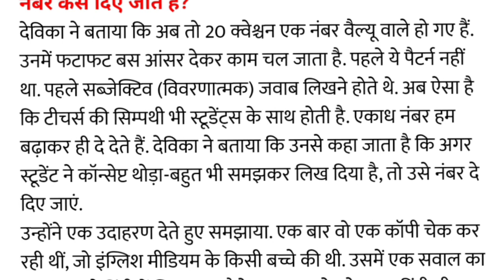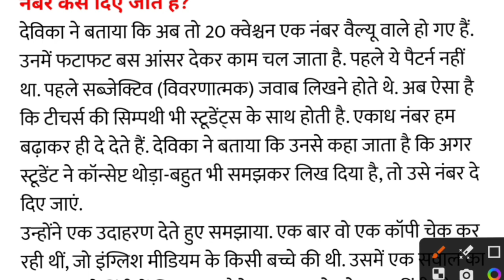Board Exam 2023 Copy kaise check hogi/बोर्ड परीक्षा Copy checking /Board Exam 2023 marks rules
Dosto aaj ki es video me maine bataya hai ki aapka 2023 me board exam copy check ke baare me esliye aap es video ko shuru se ant tak complete jarur dekhen.

Cover Topic :-
2023 board exam class 10 copy check
2023 me board exam copy kaise check hogi
2023 me board exam marks kaise milega
2023 ka board exam minimum passing number